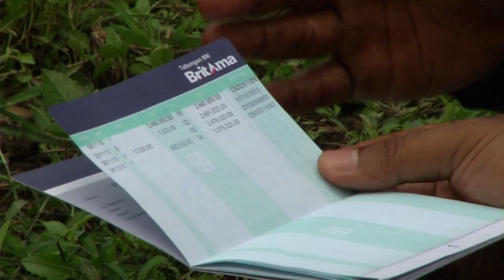Papua – Woman Power IFAD (EN)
A small idea originating in one of the world's most isolated places could help empower women across Indonesia.

Credits: IFAD